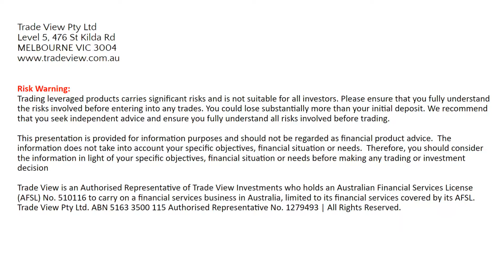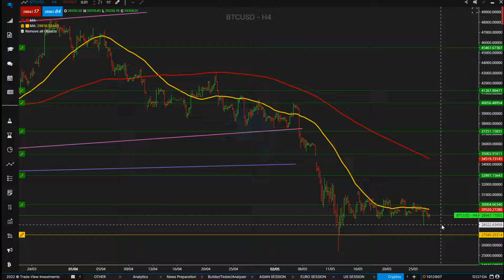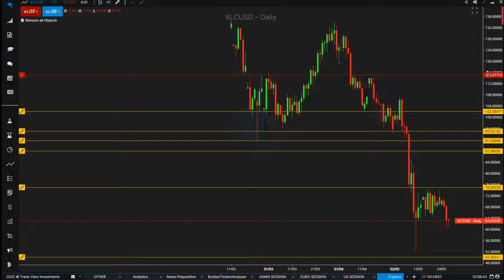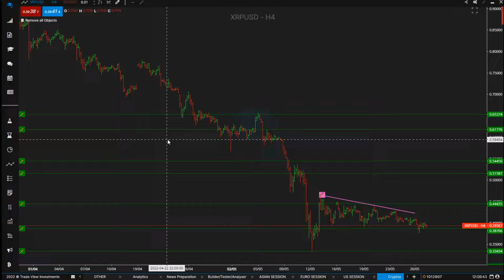1700 looking key for ETH | Crypto Market Brief - 27 May 2022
Trade View’s Senior Traders cover Crypto news and technicals including Bitcoin, Ethereum, Litecoin, Ripple. Today's brief also previews the US session.